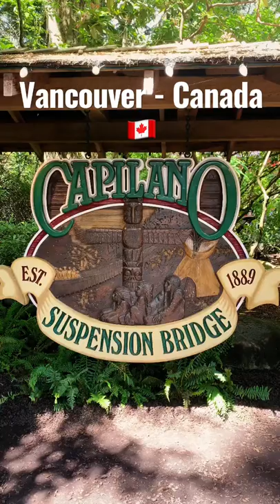Exploring Beautiful Vancouver, Canada in 48 Hours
Canada 🇨🇦 July 2022

Crossing the Lions Gate Bridge 🌁 our first stop was Capilano Suspension Bridge Park, with its 140m bridge suspended 70m above the Capilano River. This was my second visit to this park, I visited in December 2013. Along with its treetop walk and suspended cliff walk this was an awesome start to the day!

Heading back over the Lions Gate Bridge we made our way to Stanley Park and followed the outer Seawall on our bicycles 🚴.

Our first stop were the First Nations totem poles, we also got some shots along the way looking back at the city, cycling under the Lions Gate Bridge and via the parks beaches 🏖 before finishing up at English Bay. Not a bad day in Vancouver!